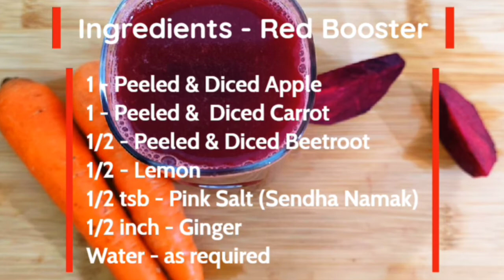Detoxification Drinks:-Red Booster & The Green Punch|How to make Detoxification Drinks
Juices which helps to increase your stamina, stay healthy and provide essential nutrients to your body. This juice also helps in detoxification.

In this video you will have 2 different drinks:

1) Red Booster: It has ingredients like Beetroot which helps in keeping blood pressure in check, helps fight inflammation and at the same time also helps in improving digestive and brain health. This juice also has apples which helps in lowering cholestrol, and it is also a diabetes friendly fruit.

So, you can now see the health benefits this juice provides.

2) The Green Punch: The main ingredients of this juice is Spinach and Tomatoes. Spinach is rich with Vitamins like Vitamin A, C, K1 and also has folic acid, iron and calcium. Tomatoes on other hand are major dietary source of antioxidant lycopene which is linked to many health benefits like heart disease and Cancer.

So, a green punch will definitely be a punch to all toxic and other things which are harmful to human body.

1. Red Booster

Ingredients

-1 Peeled and Diced Apple
-1 Peeled and Diced Carrot
-1/2 Peeled and Diced Beetroot
-1/2 tsp Pink Salt (Sendha Namak)
-1/2 inch Ginger
-1/2 Lemon

Method

- Wash and peel  the  apple, carrot and beetroot and cut them into dice.
- Add all the ingredients, apple, carrot, beetroot, ginger, pink salt (sendha namak) and lemon in blender jar (You can adjust ginger, pink salt & lemon according to your taste).
- Add little water..
- Blend until smooth and creamy.
- Pass through a strainer/ filter and collect the juice at the bottom.
- Add ice cubes (optional).
- Serve  Red Booster juice fresh and immediately.

The Green Punch

Ingredients

- 1cup Chopped Spinach
- 1 Tomatoe
- 1/2 inch Ginger
- 1/2 Pink Salt (Sendha Namak)
- 1/2 Lemon

Method

- Wash and Chop spinach.
- Cut the tomato into 4 pieces.
- Add all the ingredients, spinach, tomatoe, ginger, pink salt (sendha namak) and lemon in blender jar (You can adjust ginger, pink salt & lemon according to your taste).
- Add little water.
- Serve the green punch fresh and immediately.